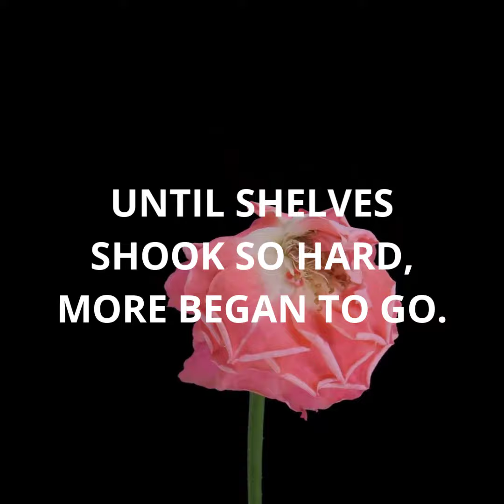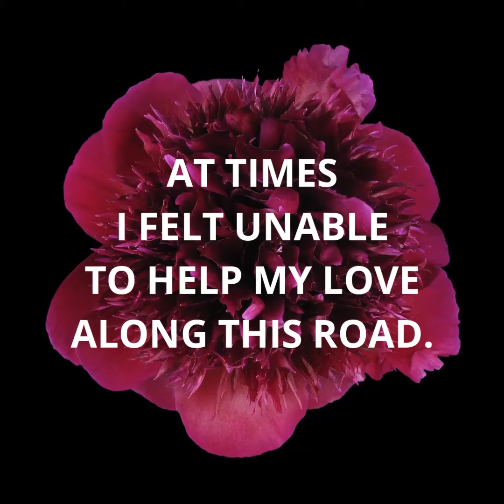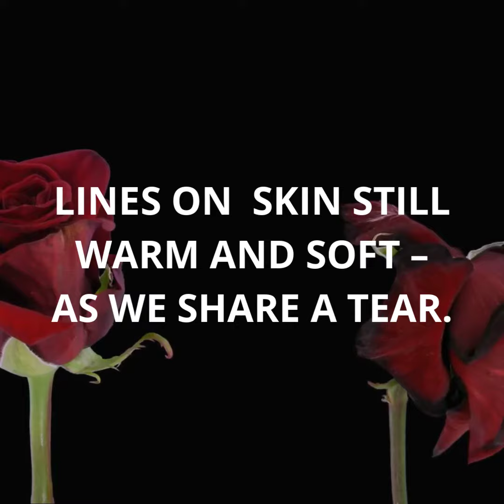Alzheimers - by PC 1942 - Dementia Awareness